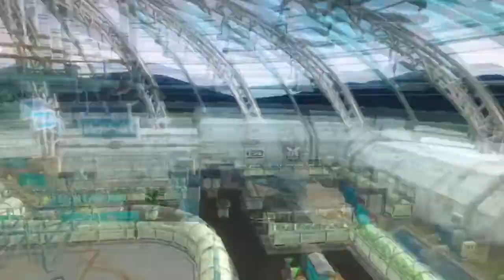(GMOD) Top tier in Splatoon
This is it.  My most ambitious project.  I hope you guys like it.

All cameos in order:
Geofcraze634
Meggy (from SMG4)
Chloe Puff
Clay Entertainment
Poool157
Violet Inkling
Alex Spider
Shining NOVA
Ika Miyuki

Maps used:
gm_kelp_dome

Menu (Super Smash Bros. Melee) - Super Smash Bros. Brawl OST
Infinite Dab - Fortnite Battle Royale OST
Opening - Super Smash Bros. Melee OST

Trivia:
- I was originally going to do a vid where I protected my house from an invasion but decided to do something more original
- More cameos were going to be in the video